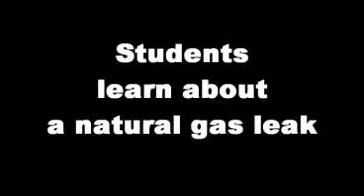Learning about a natural gas leak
Columbia Gas of Pennsylvania brings their musical information production to Eastern York Middle School teaching students abut a natural gas leak.